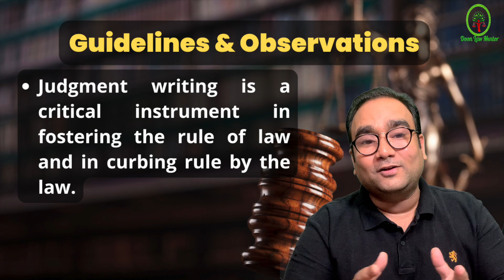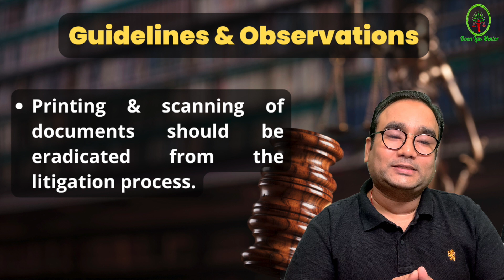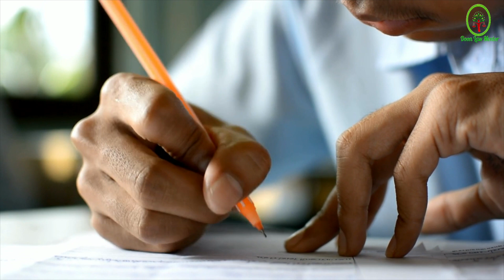Unlocking the Secrets: Supreme Court's Guidelines on Judgement Writing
Hello everyone, this video is on latest supreme court guidelines on how to write a judgement for lower judiciary judges. This video is very important for law students, lawyers, judicial services aspirants and serving judicial officers. Judgement Writing Course from Supreme Court for Lower judiciary. Judgement Writing is very important for various judicial services exams like MPCJ mains, DJS, RJS mains, HJS, UP PCS J and all other competitive exams.